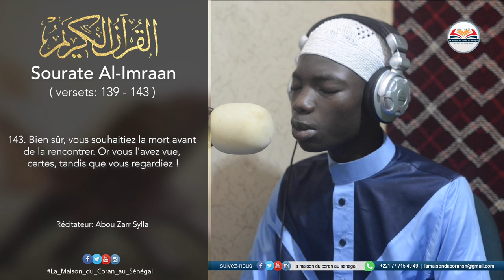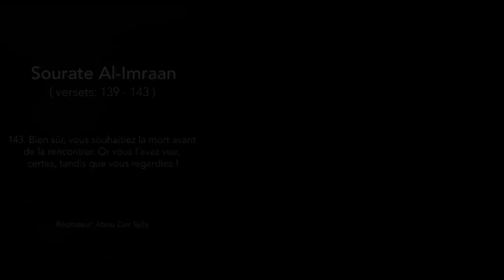Sourate Al-Imrann ( Versets: 139 - 143 ) Traduction français / Récité par: Abou Zarr Sylla